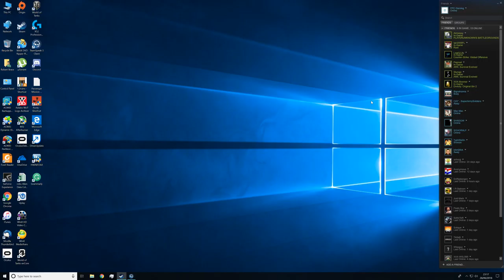GOLF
GPU: TITAN X (Pascal) x 2
CPU: Intel(R) Core(TM) i9-7980XE CPU @ 2.60GHz
Memory: 32 GB RAM (31.67 GB RAM usable)
Current resolution: 3840 x 2160, 60Hz
Operating system: Microsoft Windows 10 Pro